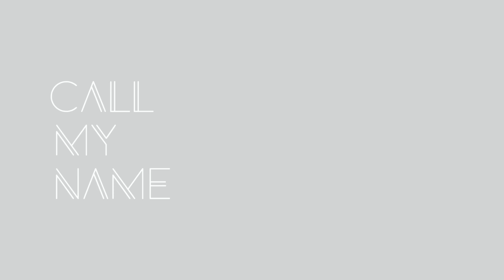超特急「Call My Name」MUSIC VIDEO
超特急「Call My Name」
火ドラ★イレブン「ホスト相続しちゃいました」主題歌

「Call My Name -ホスト相続しちゃいました 主題歌ver.-」

カンテレ・フジテレビ系 新ドラマ枠【火ドラ★イレブン】
「ホスト相続しちゃいました」主題歌
出演：桜井ユキ/三浦翔平/八木勇征（FANTASTICS)/志田彩良/宮世琉弥/鈴木ゆうか/笠原秀幸/坂口涼太郎/兼近大樹（EXIT）/杉本哲太

Words : Kanata Okajima, Carlos K.
Arrangement : Naoki Itai
Sound Produced by Naoki Itai ［MUSIC FOR MUSIC］
Vocal Recorded by Yuta Kumagai ［birdiehouse Inc.］
Mixed by Junya Endo ［Plick Pluck inc.］
Master Direction : GAKU
Recording Coordinator : SONOR
Produced by HIROKI ARAI

Director : Smith
Cinematographer : Isao Okudaira
Lighting Director : Katsutoshi Hirano
Art Designer：Mamoru Furumoto, Makiko Koshimura
Colorist：Takahito Kurobe（Ray Corporation）
VFX supervisor :HiRo (Fantastic Motion Inc.)
VFX Artist : sho-t / sanat☆An / GB-Saito / K-jarvess / Yagida Mari(Fantastic Motion Inc.)
Production Manager : Yuhei Hashimoto (MAZRI Inc.)
Producer : Hideaki Ieizumi (MAZRI Inc.)
Production：MAZRI Inc.
Stylist : Takafumi Tsukamoto / Misato Fujimaki / Ryo Suzuki
Hair & Make : Tomoyuki Sugino / Ayaka Sugai /  Narumi Inoshita(NICOLASHKA)
Choreographer : Power Puff Boy(パワーパフボーイズ)